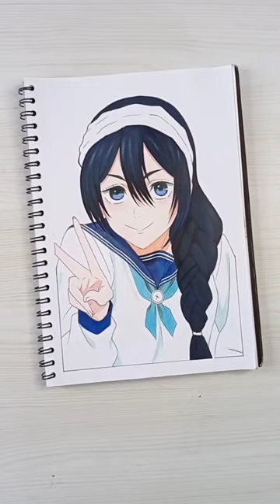drawing riko amanai from jujutsu kaisen s2#art